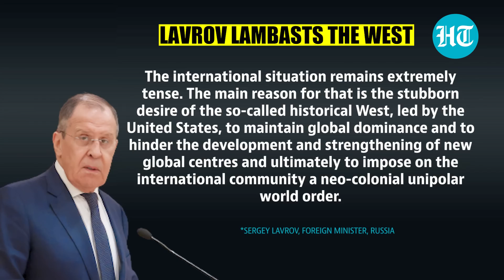Russian FM Lavrov reviles West after U.S. blocks his entry for UN meet | 'Stubborn Desire...'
Russian Foreign Minister Sergey Lavrov has hit back at the West after his entry into the U.S. for a UN meet was blocked. Lavrov said the primary reason for international tensions was the West's stubborn desire to impose a neo-colonial unipolar world order.  The Russian Foreign Minister has still not received the visa he needs to enter the U.S. for a UNSC meet which begins April 24. Watch this video for details.